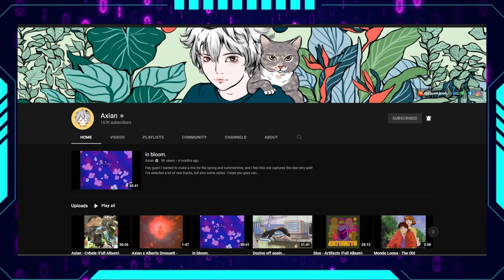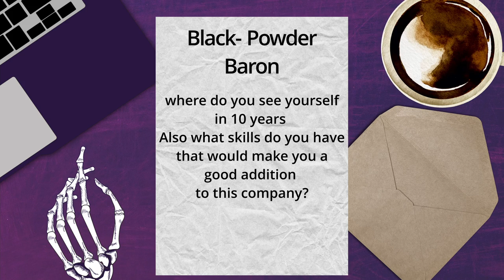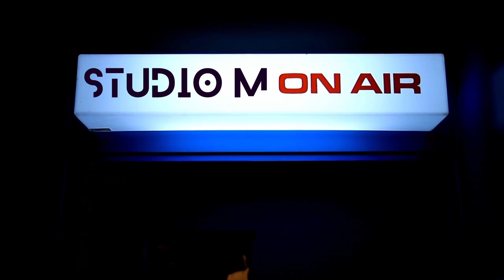Mercys Ask Me Anything Interview!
You Loyal Fans asked me some questions! And i answered!

Might do this again.